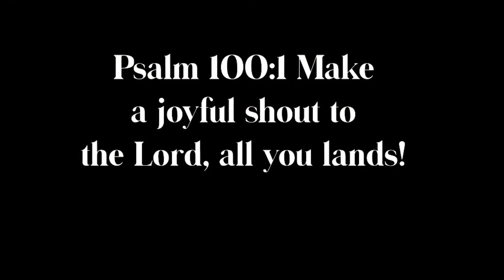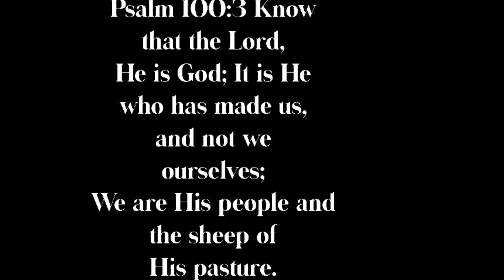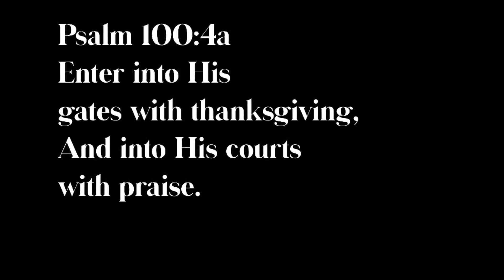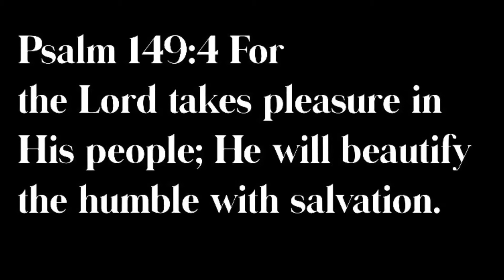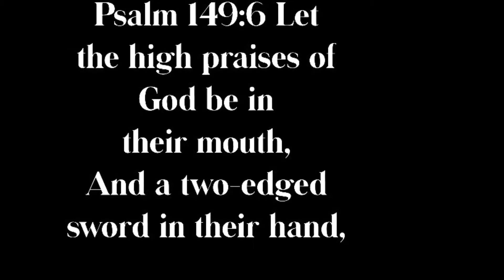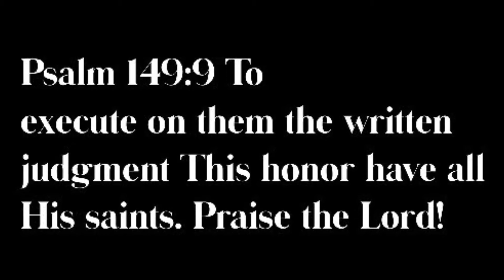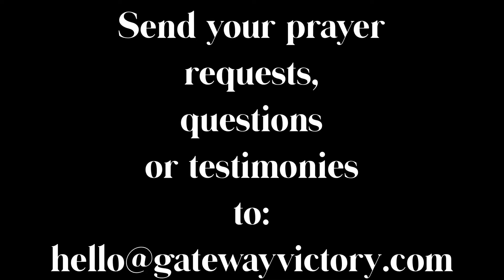God Connect July 29, 2020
Connect with God